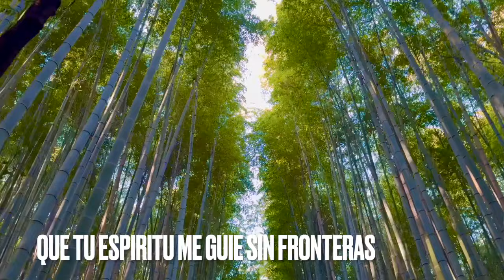Las Adversidades de los jóvenes